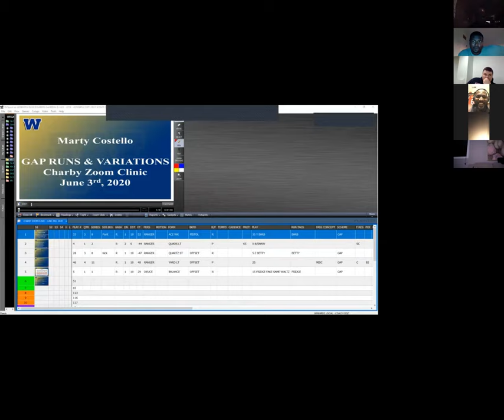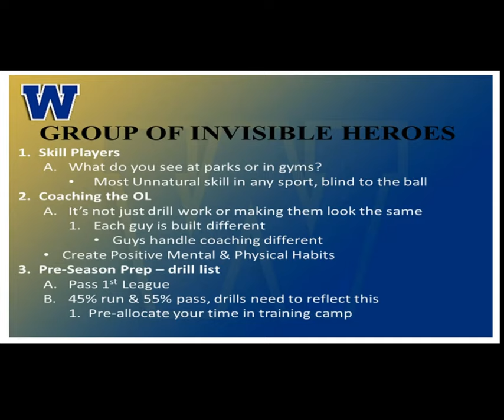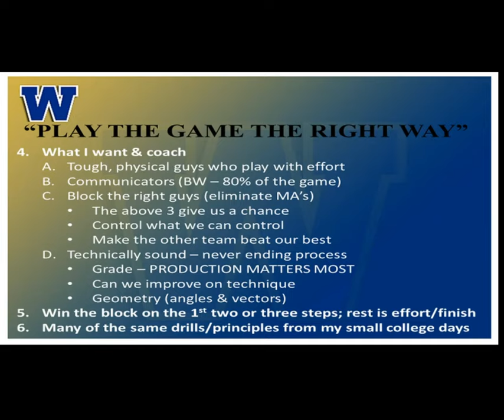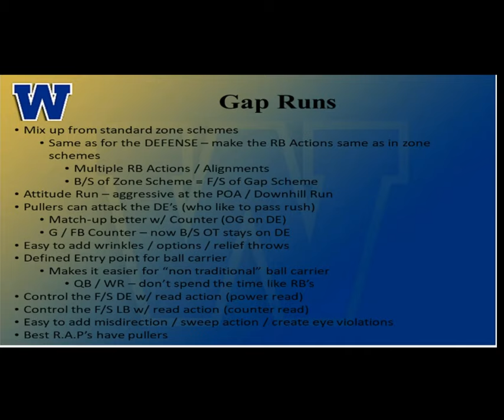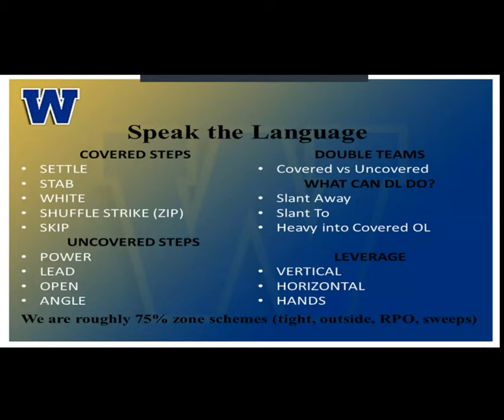Gap Run Drills & Techniques - Marty Costello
Gap Run Drills & Techniques - Marty Costello @CoachMartyC - Winnipeg Blue Bombers

Coach Costello talks about why you want to include some Gap Run schemes and he explain drills and techniques he uses with his players. Marty shows video of his drills and covers the coaching points for each of them.

Video shared by Virtual Football Clinic